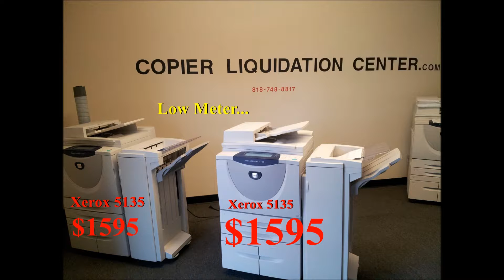New York Copiers NY 2019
New York Copiers,  Copier Companies in New York
Copier Liquidation Center
New York Copiers. It's never been easier to find the best copier deals for your New York business, to buy a copier in NY, to get your best copier price! Get connected with top NY copier liquidator for used copiers.
New York Copiers
search lanier new york Xerox copier rental for your short-term document production needs.
ricoh products new york. Get a copier lease from Savin, Canon, Sharp, and other major copier companies.
Local ricoh dealer locator new york, ny offers copiers, color copiers, printers, color printers, fax ... Watertown, NY 13601.
Find savin dealer locator new york, ny full line of digital color and black & white multifunction office systems, printers, copiers, scanners, faxes.
Best kyocera dealer locator new york city. New York Copier Rental offers rental copiers and more in the New York, NY area.
10 best copystar dealers locator new york ny.
toshiba dealer locator new york.
New York Copiers NY.